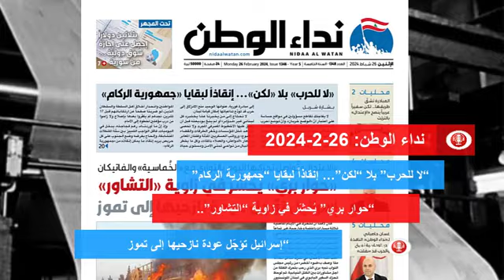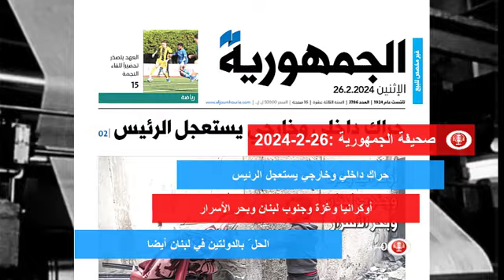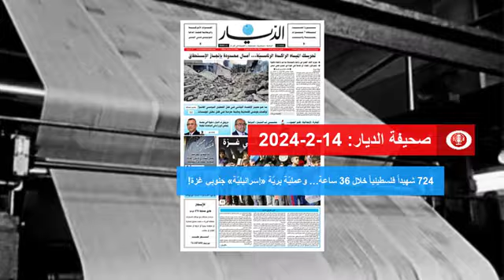عناوين الصحف اللبنانية | 26-2-2024